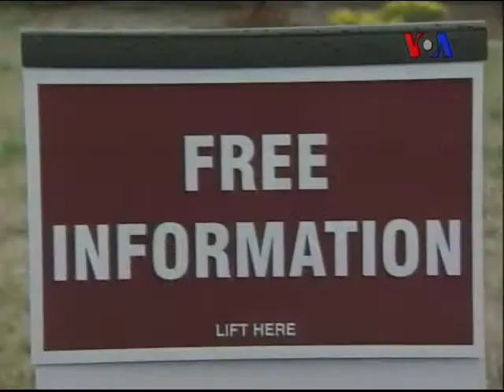Emlak Sektöründeki Düzelme FED'i Harekete Geçirir mi?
Amerika, 1 Ocak günü ülke ekonomisini bekleyen "mali uçurum" riskini çözecek bir siyasi uzlaşmaya hala varamadı.  Buarada 2008'deki mali krizi tetikleyen emlak piyasası son dönemde ekonominin umut veren sektörlerinden biri haline geldi. Peki krize neden olan emlak krizi, şimdi Amerika'nın ulusal ekonomisinin canlanmasına katkıda bulunabilir mi? New York'taki J.P. Morgan Chase yöneticilerinden Mehmet Özhabeş Melek Çağlar'ın sorularını yanıtladı.